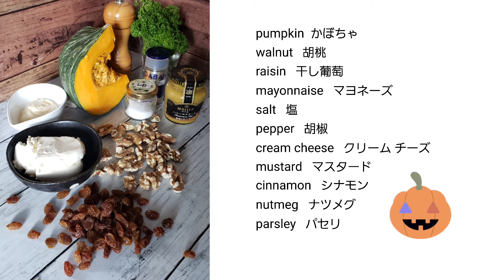かぼちゃサラダ Pumpkin salad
芋、栗、かぼちゃが苦手な方も、きっと美味しく召し上がっていただけます。
材料は少し贅沢‼️
でも間違いのない褒められサラダです。

材料

かぼちゃ
胡桃
干し葡萄
マヨネーズ
塩
胡椒
クリームチーズ
ディジョン マスタード
(お好みのマスタード)
シナモン
ナツメグ
パセリ

いずれも適宜

🎃かぼちゃは、ちょっと苦手な私です。
大人になってからは、ほぼ何でも食べられるようになりましたが、あえてのチョイスはしませんでした。
ところがです‼️
このサラダを作るようになってから、🎃かぼちゃが大好き❤️になりました。
作ってみてね😉

美味しい😋素敵な時間をお過ごしください💕